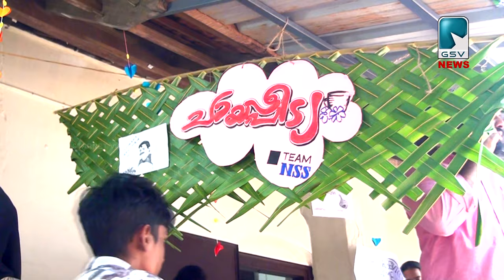എൻഎസ്എസ് കുട്ടികളുടെ ചായക്കട ശ്രദ്ധേയമായി